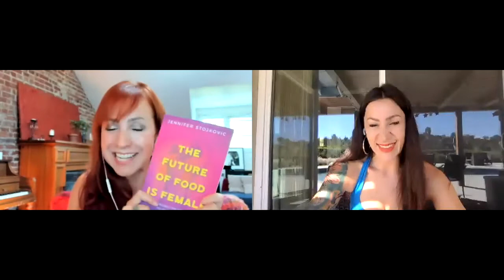Women Reinventing the Food System - Jennifer Stojkovic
The brilliant Jennifer Stojkovic, founder of The Vegan Women Summit and author of brand new book "The Future of Food is Female", wowed us with her knowledge during this Animal Justice Academy Lunchtime Live: Women Reinventing the Food System.

Such valuable insider info was shared about the role food tech and intersectionality is playing in the future of our movement.

We chatted about some of the cutting edge food technologies that activists should know about to make their vegan advocacy more effective, why we don't need to worry about the current flatlining of the plant-based alternatives market, and why it's vital to have women and people of colour lead the food system transformation and how we can help facilitate that.

Register (for free) for Animal Justice Academy to watch all of our content from over 80 teachers/speakers: animal protection luminaries from the worlds of media, politics, grassroots organizing, business, racial justice, nutrition, law, art, food policy, and health and wellness.

Jennifer’s new book